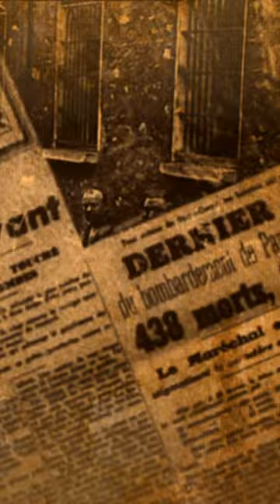L'affiche Rouge - Stéphane Daniel (part 1)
L’Affiche rouge est une affiche de propagande allemande placardée massivement en France sous l'Occupation, après la condamnation à mort de 23 membres des Francs-Tireurs et Partisans – Main-d'Œuvre Immigrée (FTP-MOI), résistants (groupe Manouchian) dont 10 sont représentés sur l'affiche.
L'affiche sert à la propagande nazie qui vise à déstabiliser la Résistance française en jouant les cartes traditionnelles de l'anti-bolchevisme et de la xénophobie pour influencer l'opinion publique en assimilant ces 10 résistants à des terroristes mais eut sur la population un effet contraire à celui cherché par les Allemands :  réactions de sympathie, nombreux articles de soutien dans la presse clandestine. De nombreux anonymes déposèrent des fleurs au pied des affiches et collèrent des bandeaux sur lesquels on pouvait lire : « Oui, l’armée de la résistance », « Morts pour la France », ou « Des martyrs ».
Les 22 hommes ont été fusillés le 21 février 1944 au Mont-Valérien. Olga Bancic, seule femme du groupe, fut décapitée le 10 mai 1944 à Stuttgart.
(Les 10 premiers de la liste sont ceux qui figurent sur l’affiche)
Missak Manouchian, Arménien, 37 ans
Robert Witchitz, Français, 19 ans
Marcel Rajman, Polonais, 21 ans
Szlama Grzywacz, Polonais, 34 ans
Thomas Elek, Hongrois, 18 ans - Étudiant
Wolf Wajsbrot, Polonais, 18 ans
Joseph Boczov, Hongrois, 38 ans - Ingénieur chimiste
Maurice Fingercwajg, Polonais, 19 ans
Celestino Alfonso, Espagnol, 27 ans
Spartaco Fontanot, Italien, 22 ans

Georges Cloarec, Français, 20 ans
Rino Della Negra, Italien, 19 ans - Footballeur du Red Star Olympique
Jonas Geduldig, Polonais, 26 ans
Emeric Glasz, Hongrois, 42 ans - Ouvrier métallurgiste
Léon Goldberg, Polonais, 19 ans
Stanislas Kubacki, Polonais, 36 ans
Cesare Luccarini, Italien, 22 ans
Armenak Arpen Manoukian, Arménien, 44 ans
Roger Rouxel, Français, 18 ans
Antoine Salvadori, Italien, 24 ans
Willy Schapiro, Polonais, 29 ans
Amedeo Usseglio, Italien, 32 ans

Louis Aragon écrira en 1955 « Strophes pour se souvenir » mis en musique par Léo Ferré en 1959 sous le titre « L’affiche rouge »

Voici la lettre écrite par Missak Manouchian à Mélinée, sa femme.

Ma Chère Mélinée, ma petite orpheline bien-aimée,
Dans quelques heures, je ne serai plus de ce monde. Nous allons être fusillés cet après-midi à 15 heures. Cela m’arrive comme un accident dans ma vie, je n’y crois pas mais pourtant je sais que je ne te verrai plus jamais. Que puis-je t’écrire ? Tout est confus en moi et bien clair en même temps.
Je m’étais engagé dans l’Armée de la Libération en soldat volontaire et je meurs à deux doigts de la Victoire et du but. Bonheur à ceux qui vont nous survivre et goûter la douceur de la Liberté et de la Paix de demain. Je suis sûr que le peuple français et tous les combattants de la Liberté sauront honorer notre mémoire dignement. Au moment de mourir, je proclame que je n’ai aucune haine contre le peuple allemand et contre qui que ce soit, chacun aura ce qu’il méritera comme châtiment et comme récompense.
Le peuple allemand et tous les autres peuples vivront en paix et en fraternité après la guerre qui ne durera plus longtemps. Bonheur à tous... J’ai un regret profond de ne t’avoir pas rendue heureuse, j’aurais bien voulu avoir un enfant de toi, comme tu le voulais toujours. Je te prie donc de te marier après la guerre, sans faute, et d’avoir un enfant pour mon bonheur, et pour accomplir ma dernière volonté, marie-toi avec quelqu’un qui puisse te rendre heureuse. Tous mes biens et toutes mes affaires je les lègue à toi à ta sœur et à mes neveux. Après la guerre tu pourras faire valoir ton droit de pension de guerre en tant que ma femme, car je meurs en soldat régulier de l’armée française de la libération.
Avec l’aide des amis qui voudront bien m’honorer, tu feras éditer mes poèmes et mes écrits qui valent d’être lus. Tu apporteras mes souvenirs si possible à mes parents en Arménie. Je mourrai avec mes 23 camarades tout à l’heure avec le courage et la sérénité d’un homme qui a la conscience bien tranquille, car personnellement, je n’ai fait de mal à personne et si je l’ai fait, je l’ai fait sans haine.
Aujourd’hui, il y a du soleil. C’est en regardant le soleil et la belle nature que j’ai tant aimée que je dirai adieu à la vie et à vous tous, ma bien chère femme et mes bien chers amis. Je pardonne à tous ceux qui m’ont fait du mal ou qui ont voulu me faire du mal sauf à celui qui nous a trahis pour racheter sa peau et ceux qui nous ont vendus. Je t’embrasse bien fort ainsi que ta sœur et tous les amis qui me connaissent de loin ou de près, je vous serre tous sur mon cœur. Adieu. Ton ami, ton camarade, ton mari.
Manouchian Michel
P.S. J’ai quinze mille francs dans la valise de la rue de Plaisance. Si tu peux les prendre, rends mes dettes et donne le reste à Armène.

Le 21 février 2024, ça fera 80 ans que ces hommes et femmes ont été exécutés. Et ce même jour, Missak Manouchian entrera au Panthéon en compagnie de sa femme Mélinée.